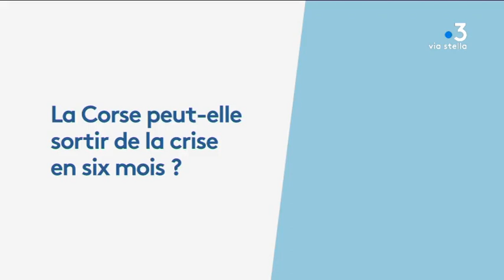Trois questions Rossano Ercolini, pionnier du zéro déchet en Italie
Equipe - Marie-France Giuliani